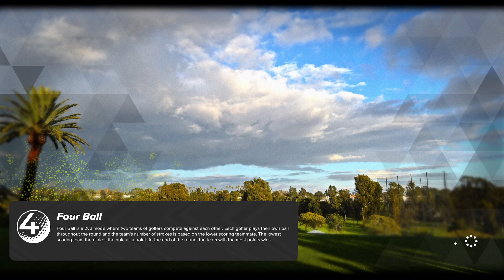Moonrise Cay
The greatest show on grass.